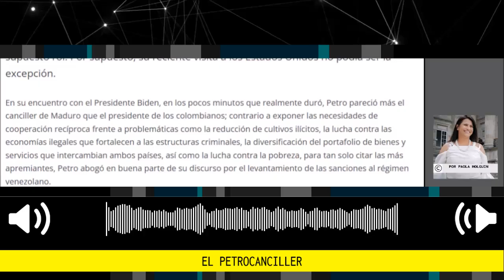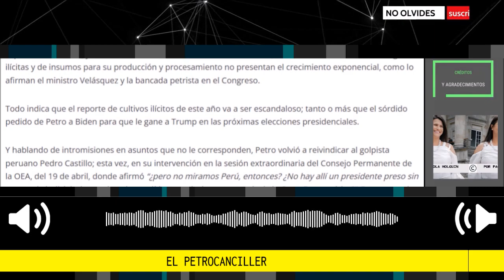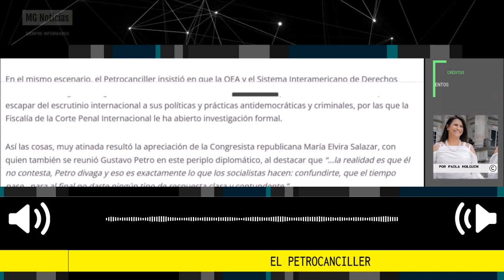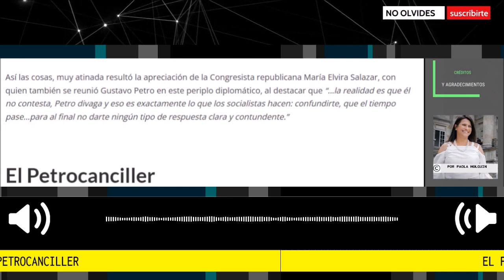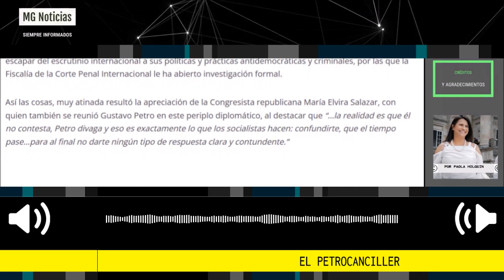EL PETROCANCILLER 🔴 Columna de Paola Holguín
En su encuentro con el Presidente Biden, en los pocos minutos que realmente duró, Petro pareció más el canciller de Maduro que el presidente de los colombianos; contrario a exponer las necesidades de cooperación recíproca frente a problemáticas como la reducción de cultivos ilícitos, la lucha contra las economías ilegales que fortalecen a las estructuras criminales, la diversificación del portafolio de bienes y servicios que intercambian ambos países, así como la lucha contra la pobreza, para tan solo citar las más apremiantes, Petro abogó en buena parte de su discurso por el levantamiento de las sanciones al régimen venezolano.
columna Paola Holguin